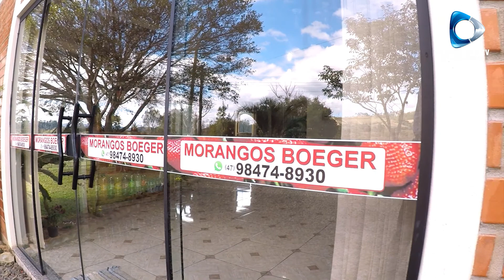PROGRAMA GENTE DA NOSSA TERRA.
No programa GENTE DA NOSSA TERRA vamos conhecer a plantação de morangos na propriedade de Josiane Steinbach Boeger e Cleudinei Boeger localizada em Rio do campo.